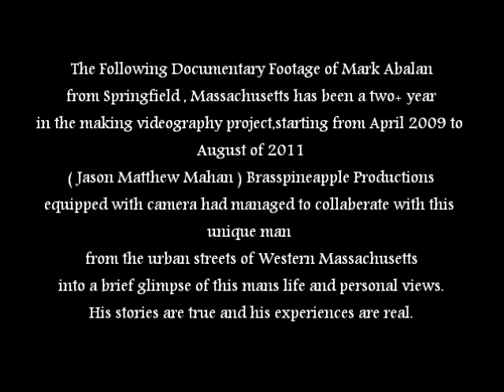Mark the Crazy Bum "Born to be Wild" - DOCUMENTARY FILM by BRASSPINEAPPLE PRODUCTIONS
Filmed/Directed/Produced/Edited/Published by Jason Matthew Mahan

This Documentary Film ( BORN TO BE WILD ) has been a two+ year project film accounting for the personal views,life-style and opinions of Springfield , Massachusetts' own Mark Abalan originally of Westfield Massachusetts U.S.A. .

His stories and tales are true,and his life trials have been a journey of which could only be told directly from him through the lenses of Brasspineapple Productions.

This Film is the completed version of the total film project of which started in April of 2009 and finally ending in August of 2012.

I have found that working with Mark has been entertaining, informative and sorrowful,but has managed to fulfill his agreement for the collaborations with me for this special documentary film to it's final completion.

Mark has in fact been compensated with payment through these filming sessions with ;
Cash,Food,Bicycles,Personal Favors,and Trades.

Date and Times of filming : ( April 2009 - August 2012 )

Location of filming : Springfield , Massachusetts U.S.A.

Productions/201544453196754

Page

Brasspineapple Productions Sponsorship Page is an opportunity for the general Worldwide public to individually

sponsor this small company with assistance , with the intent of support to ( Jason Matthew Mahan /

Brasspineapple Productions ) in efforts to obtain company needs to continue video productions.

 Sponsorships cash donations will be strictly used ONLY for Productions Purchases for Brasspineapple

Productions with credited accountable acknowledgment of received payments from any and all of whom have

contributed regardless of sum denominations.

 Thanks, Most sincerely, Jason Matthew Mahan

The main mission of Brasspineapple Productions is to capture authentic: ( photography,

video,documentary,cinematography,videography,and other various areas of video and photographic interests.